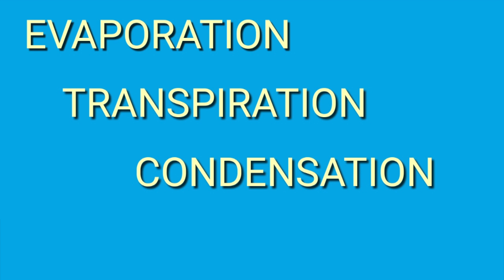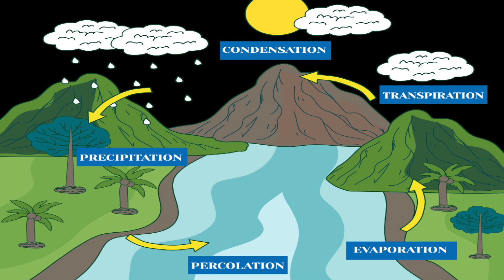Water Cycle 🎵 | How the Hydrologic Cycle Works | The Water Cycle Process | Educational Hip-hop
This music video descibes the process of the water cycle in a fun and easy way.  Great for helping students  learn and remember.

(Hook)
Evaporation  when the water becomes gas /
transpiration from the leaves on a plant /
condensation that’s the clouds in the sky /
 precipitation makes it hard to stay dry /

this the water cycle / dis  the dis the  dis the water cycle / uh / dis the dis the water cycle

(Verse 1)
all the planets fresh waters been around for ages / the water cycle — Ima break it down in 4 stages /  ( look! )
evaporation be the first thing to happen / when the heat from the Sun turns the water into gases / now..
transpiration involves everything green / evaporation of water through the plants leaves / up into the sky cause that where its gotta reach / the cycle gives what it can but it takes what it needs /

(Verse 2)
during transpiration and evaporation /  water vapours cool as they release creating condensation / vapours changing back to liquid as they (RISE) / as it does / that’s what forms the clouds in the (SKY) /
Precipitaion / thats when the sky—  can no longer hold the water that’s evaporated / it gets so heavy in the clouds that it starts raining / or snowin’ / so the water cycle starts again and it keeps on goin’ / like..

Beat produced by: White Hot | freebeats.io